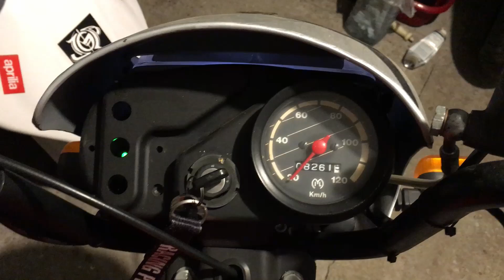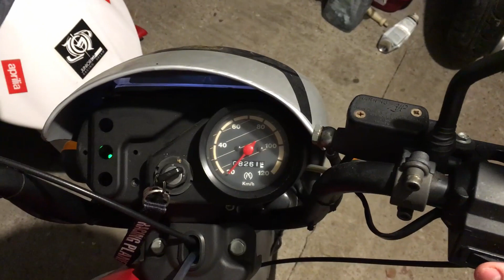Podsumowanie roku 2022 Miłośników Staroci!